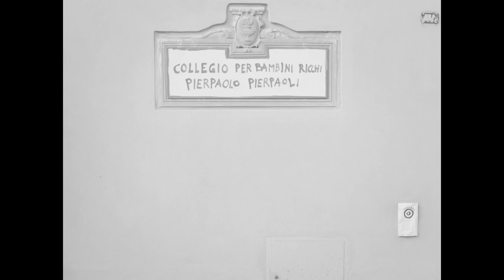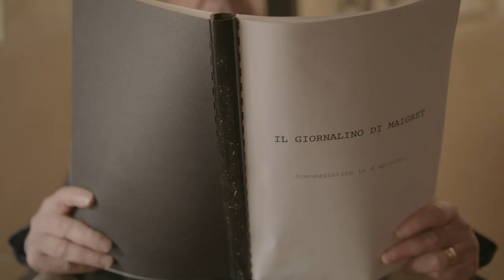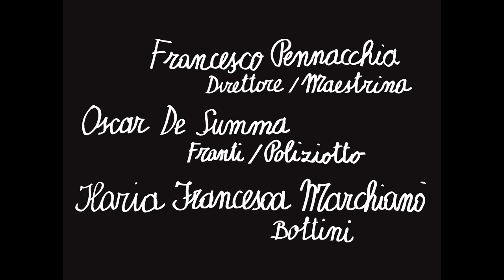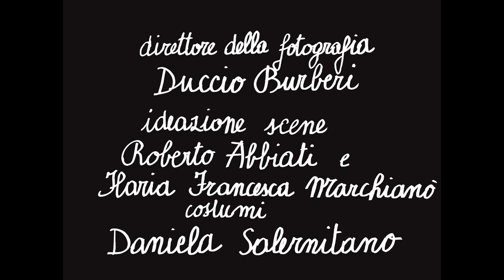IL GIORNALINO DI MAIGRET-Prima puntata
Il giornalino di Maigret
sceneggiato in quattro puntate

Prima puntata
UN’OMBRA NELLA NOTTE
Un bambino corre nella notte chiamando a gran voce la polizia. È Gian Burrasca, che dice di aver visto un’ombra sospetta aggirarsi nel giardino del collegio per bambini ricchi Pierpaoli. Il commissario Maigret decide di incaricarsi personalmente del caso. Per non destare sospetti durante le indagini, si traveste da bambino, tra le risate della moglie. Al collegio conosce i direttori, che sembrano venuti fuori dalla famiglia Addams. Completata faticosamente l’iscrizione, Maigret viene presentato alla classe, dove, oltre a Gian Burrasca, ci sono Franti, Bottini e Garrone del libro Cuore, che subito sospettano che Maigret sia un infiltrato della direzione. La prima lezione è l’ora di teatro, dove una folle Maestrina dalla penna rossa cerca disperatamente di allestire la mise en espace del Tamburino Sardo. In sala mensa, infine, avviene lo smascheramento di Maigret, e l’espulsione. Ma durante la notte Gian Burrasca vede di nuovo l’ombra sospetta.

regia prima puntata di Massimiliano Civica
assistente alla regia Clio Scira Saccà
sceneggiatura Armando Pirozzi
con Oscar De Summa, Ilaria Francesca Marchianò, Savino Paparella, Francesco Pennacchia, Arianna Pozzoli, Francesco Rotelli, Paola Tintinelli, Luca Zacchini
con la partecipazione di Roberto Abbiati e Monica Demuru

riprese John Snellinberg
fotografia Duccio Burberi
operatore di ripresa Silvia Bavetta
elettricista Emanuele Tassi
montaggio Patrizio Gioffredi
mixaggio Alessio Pepi
coordinamento delle attività video GLA Giacomo Forte

ideazione scene Roberto Abbiati
costumista Daniela Salernitano
segretaria di edizione Pamela Maddaleno
fonica Manuela Patti

aiuto elettricista Alberto Martino
allievo tecnico Mirco Orciatici
sarta Annamaria Clemente
realizzazione scene Laboratorio del Teatro Metastasio
capo macchinista costruttore Tobia Grassi
macchinista costruttore Katiuscia Meli
aiuto tecnico Enrico Capecchi
coordinamento tecnico Marco Serafino Cecchi
assistente all’allestimento Giulia Giardi
cura della produzione Camilla Borraccino
ufficio stampa Cristina Roncucci
foto Margherita Nuti

media partner TV Prato
con il sostegno di Publiacqua
con il contributo di Fondazione Cassa di Risparmio di Prato